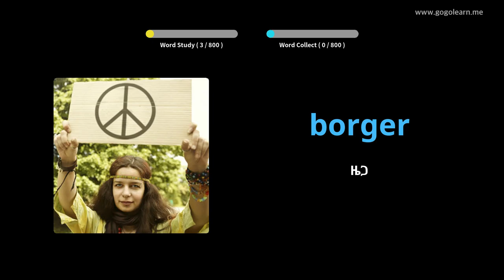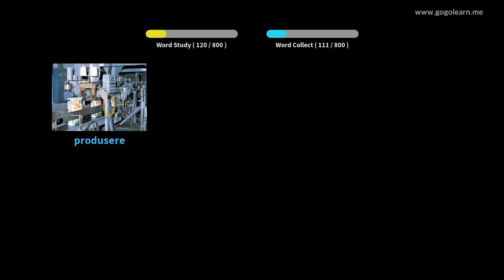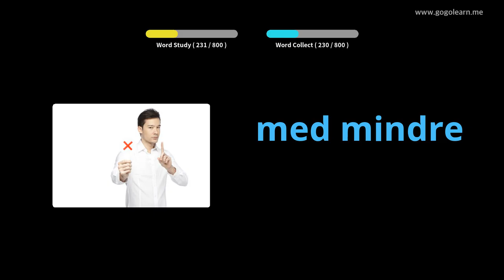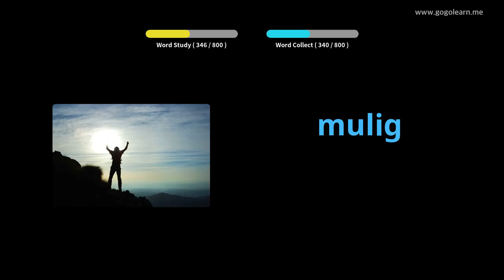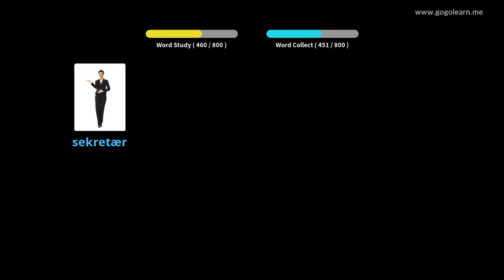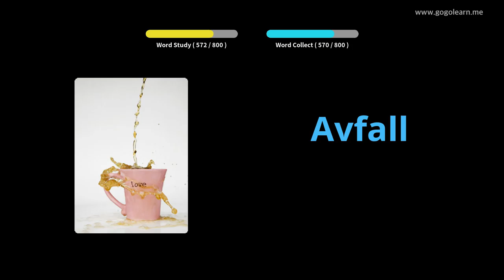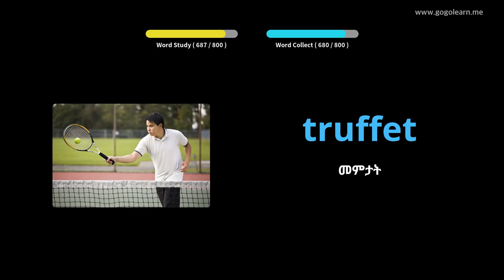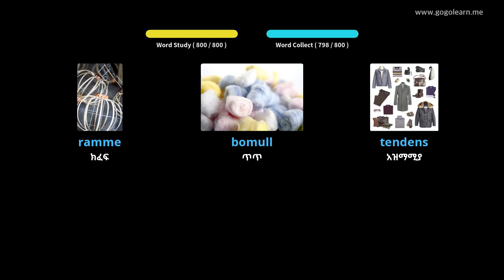የኖርዌጂያን መዝገበ ቃላት መካከለኛ ደረጃ ት / ቤት | Golearn